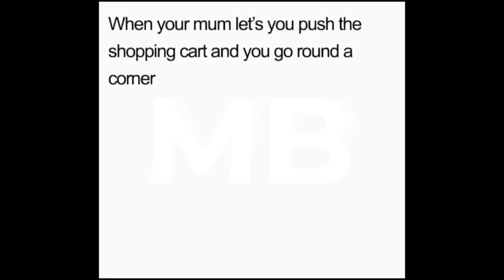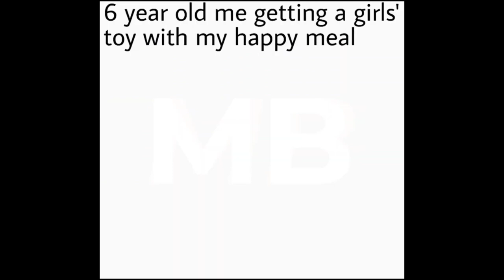Top 3 Memes Of August 3rd Week